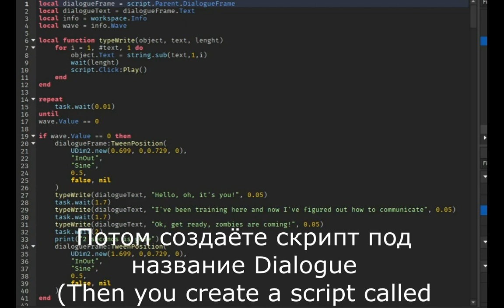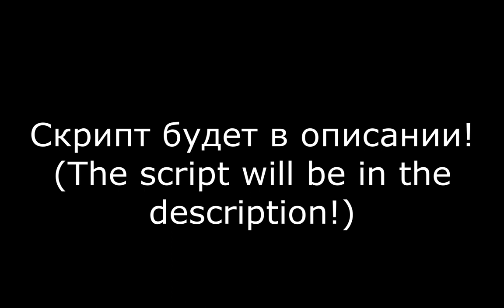How to make a dialogue | GnomeCode TD Addons!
local dialogueFrame = script.Parent.DialogueFrame
local dialogueText = dialogueFrame.Text
local info = workspace.Info
local wave = info.Wave

local function typeWrite(object, text, lenght)
for i = 1, text, 1 do
  object.Text = string.sub(text,1,i)
  wait(lenght)
 end
end

repeat
 task.wait(0.01)
until
wave.Value == 1

if wave.Value == 1 then
 dialogueFrame:TweenPosition(
  UDim2.new(0.699, 0,0.729, 0),
  "InOut",
  "Sine",
  0.5,
  false, nil
 typeWrite(dialogueText, "Your text", 0.05)
 task.wait(2)
 dialogueFrame:TweenPosition(
  UDim2.new(1.699, 0,0.729, 0),
  "InOut",
  "Sine",
  0.5,
  false, nil
end

local dialogueFrame = script.Parent.DialogueFrame
local dialogueText = dialogueFrame.Text
local info = workspace.Info
local wave = info.Wave

  object.Text = string.sub(text,1,i)
  wait(lenght)
 end
end